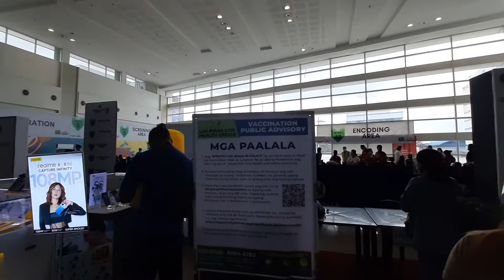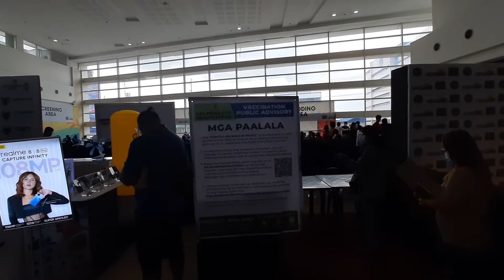SM CENTER LAS PIÑAS VACCINATION ON AUGUST 5, 2021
Before President Duterte said that unvaccinated people are not allowed to get out of the house, very few wanted to get their Covid-19 jab. Now every site is full, especially on August 5, a day before the two-week hard lockdown for Metro Manila Plus. Las Piñas LGU also made adjustments for those who got their first dose of AstraZeneca, which has an interval of 12 weeks -- made two to three weeks earlier for the second dose. SM Center Las Piñas as vaccination site today has been orderly, except that social distancing not properly observed.